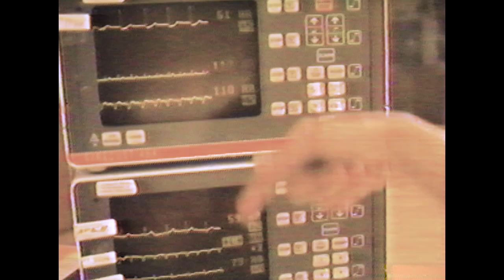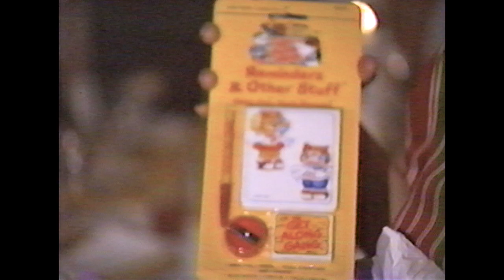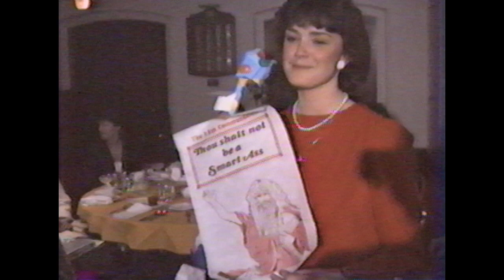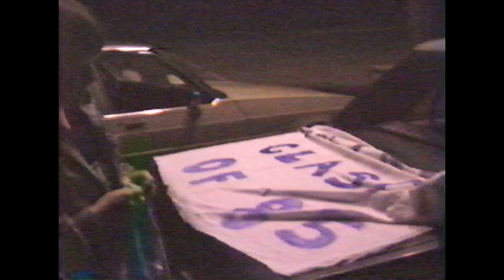PEI School of Nursing GRADS of 1985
Charlottetown, Prince Edward Island CANADA